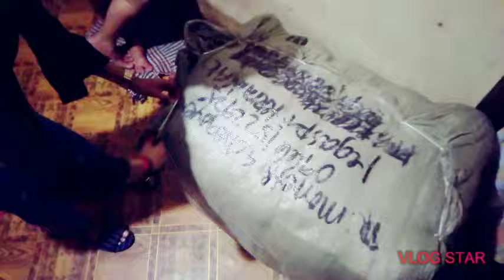What to expect in Class AB Denim Shorts 100kg bale! Gaganda fren 💕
Opening of our very 1st bale 😇💓